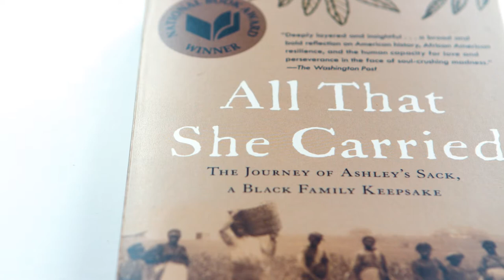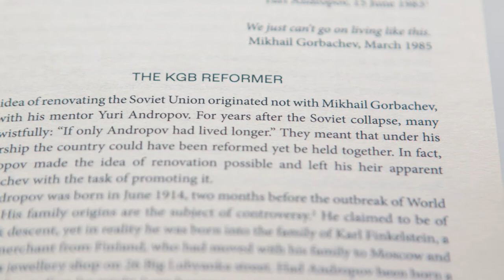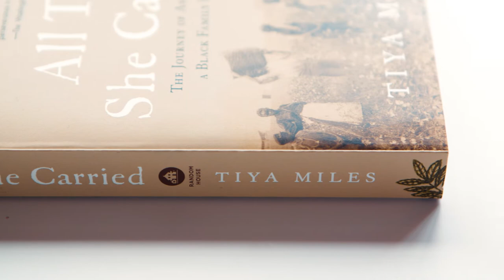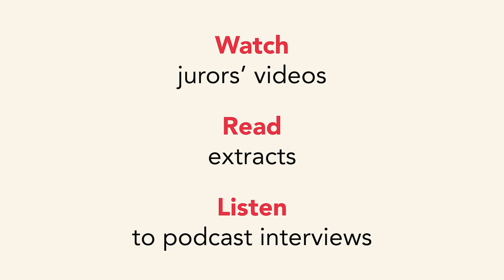Chair J.R. McNeill announces the 2022 Cundill History Prize finalists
In a special announcement, broadcast across prize and partner social media channels, J.R. McNeill, Chair of the Jury, announces the three titles the jurors have chosen as their finalists.